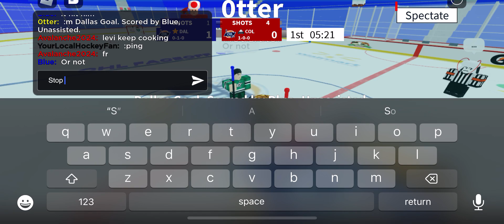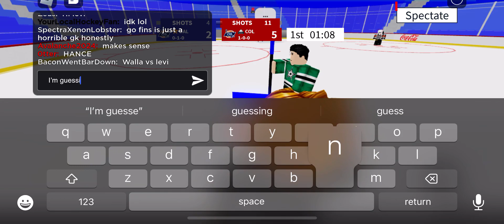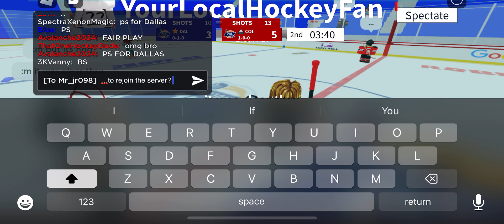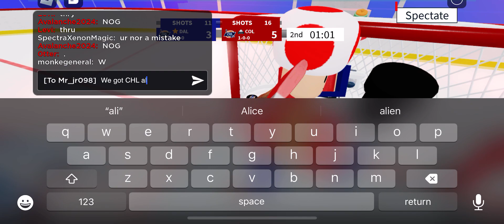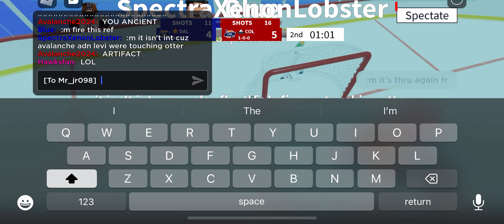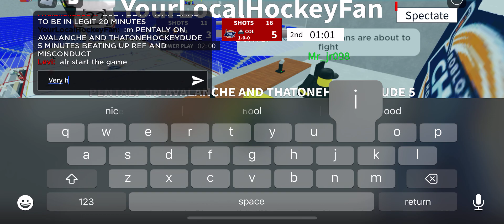Dallas Stars 0-1-0 vs Colorado Avalanche 1-0-0